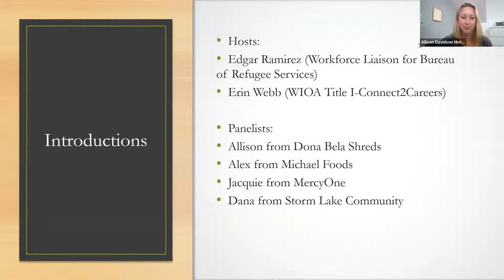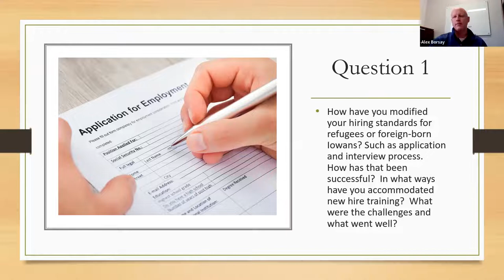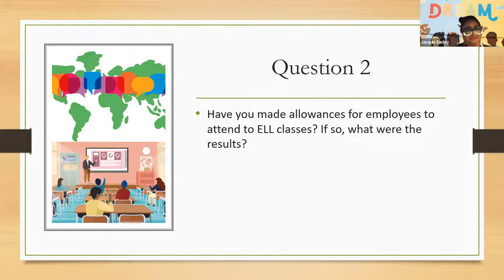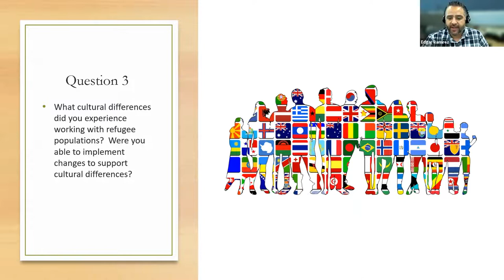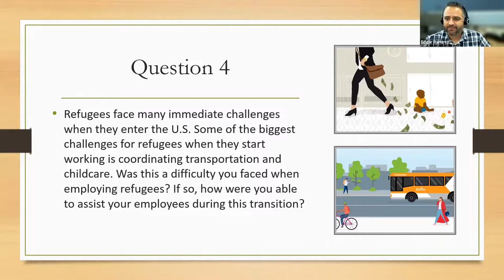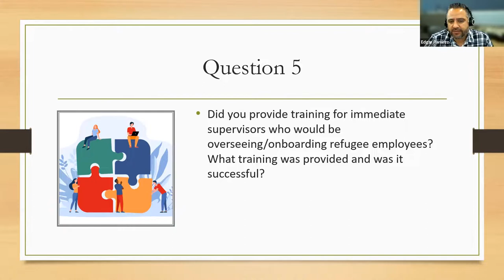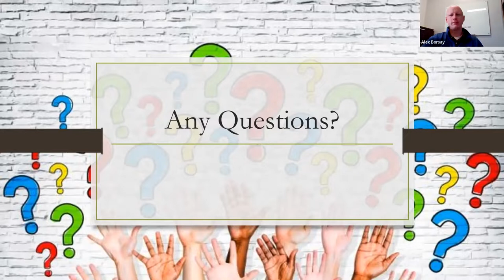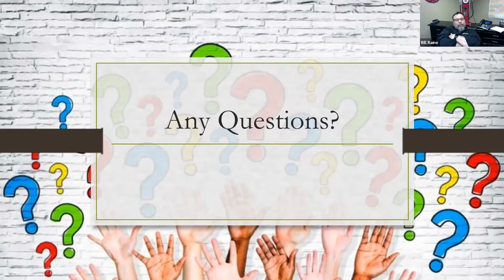Webinar: How to Make Your Business Refugee Friendly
IowaWORKS and the Refugee Alliance of Central Iowa (RACI) are at it again!  Learn in our second series how employers and communities around Iowa, embraced their new workforce needs and cultures to fill gaps in employment.